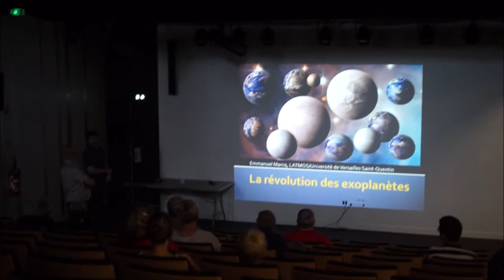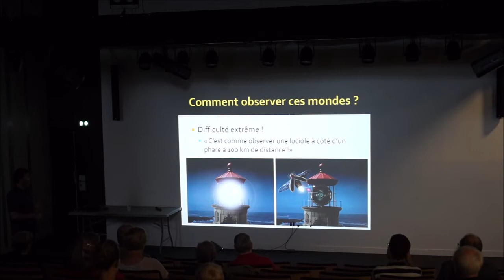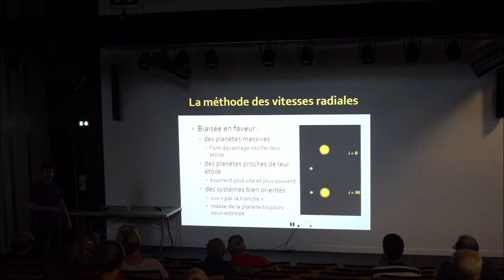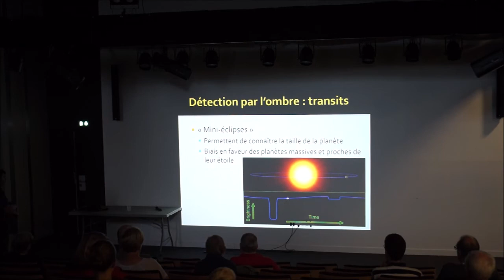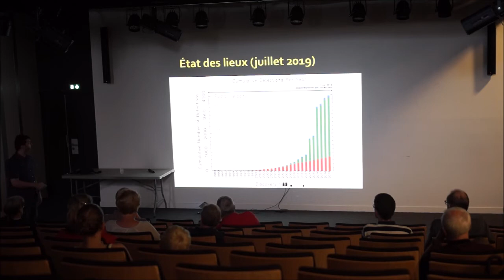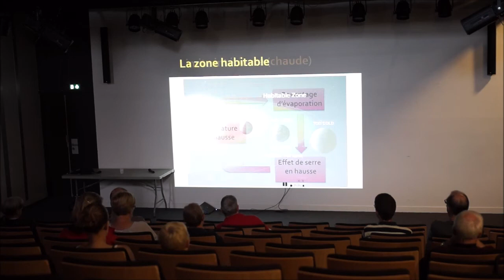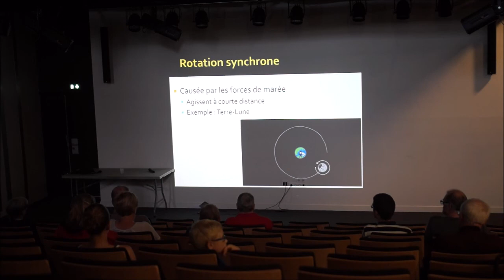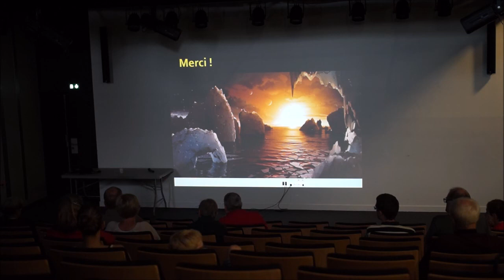CONFERENCE Emmanuel Marcq - La révolution des exoplanètes du 27 juillet 2019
CONFERENCE de Emmanuel Marcq à ARKEOS (Douai) ayant pour thème  "La révolution des exoplanètes"